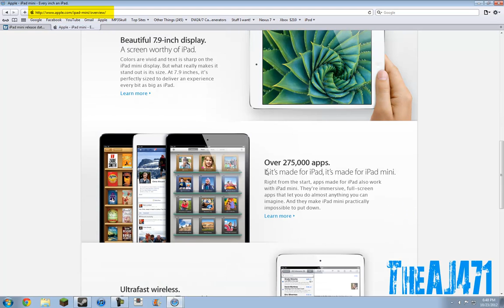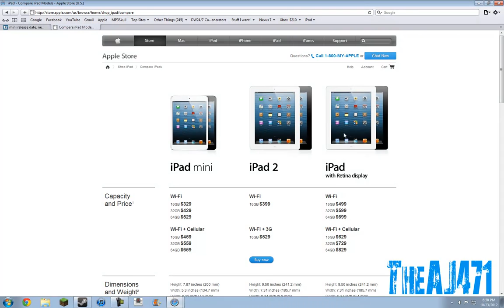iPad Mini - Take a look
Just a quick video ad from now on i will try to put the TheAJ471 in bottem left corner like in this video but sometimes smaller. Hope you enjoyed the video.